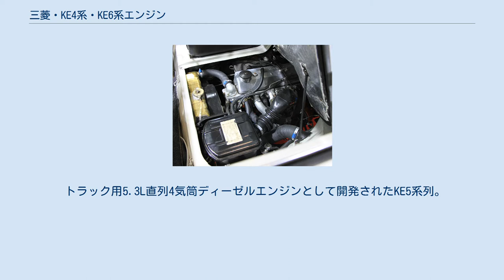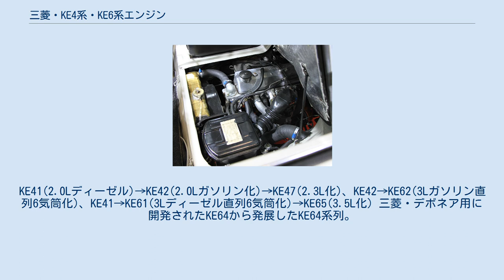三菱・KE4系・KE6系エンジン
三菱ふそうトラック・バスのエンジン
KE42型エンジン（2代目キャンター） 三菱・KE4系・KE6系エンジンは1963年から1973年まで新三菱重工業によって製造（のち三菱重工業→三菱自動車工業が製造）されていた1.0L-2.3Lの直列4気筒ガソリンエンジン（KE4系）および2.0Lの直列6気筒ガソリンエンジン（KE6系）。
バルブ駆動方式はすべてハイカムプッシュロッドのOHVを採用しており、自動車用だけでなく一部の産業用エンジンとしても使用されていた。
なお、本項では自動車搭載用に限り記述する。
 自動車用KE系エンジンは大きく分けて5つの系譜が存在する。
 トラック用5.3L直列4気筒ディーゼルエンジンとして開発されたKE5系列。
KE5→KE21(5.8L)→KE25 ジープ用JH4ジャパンハリケーンエンジンをベースに開発されたディーゼルエンジンのKE3系列。
KE31→KE36(3.3L直列6気筒)→KE63(3.5L化) 三菱・コルト1000向けに開発されたガソリンエンジンのKE43・ネプチューン系列。
KE43(1L)→KE44(1.1L化)→KE46(1.2L化)→4G4ネプチューンへ発展。
 三菱ふそう・ジュピター向けに開発されたディーゼルエンジンから発展したKE41・ジュピター系列。
KE41(2.0Lディーゼル)→KE42(2.0Lガソリン化)→KE47(2.3L化)、KE42→KE62(3Lガソリン直列6気筒化)、KE41→KE61(3Lディーゼル直列6気筒化)→KE65(3.5L化) 三菱・デボネア用に開発されたKE64から発展したKE64系列。
KE64(2.0L直列6気筒→KE45(三菱・コルト1500用1.5L直列4気筒化)